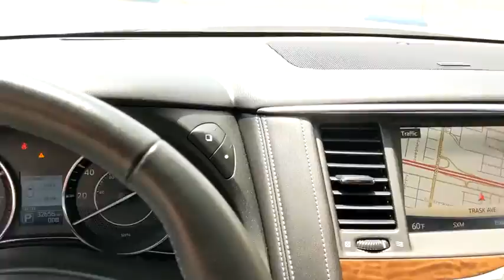2019 Nissan Armada Orange County, Garden Grove, Westminster, Santa Ana, Anaheim, CA R089133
Brilliant Silver Metallic Used 2019 Nissan Armada available in Garden Grove, California at Toyota Place. Servicing the Orange County, Garden Grove, Westminster, Santa Ana, Anaheim, CA area.

Toyota Place
9670 Trask Ave

Armada Clean CARFAX. Brilliant Silver Metallic NAV / Navigation / GPS, Leather Seats, Premium Sound Package, Sunroof / Moonroof, Tow Package. Priced below KBB Fair Purchase Price! Odometer is 1999 miles below market average!Awards:* 2019 KBB.com 5-Year Cost to Own AwardsCall today and ask for our Sales Managers. ALL ADVERTISED PRICES EXCLUDE GOVERNMENT FEES AND TAXES, ANY FINANCE CHARGES, ANY DEALER DOCUMENT PROCESSING CHARGE, ANY ELECTRONIC FILING CHARGE, AND ANY EMISSION TESTING CHARGE.